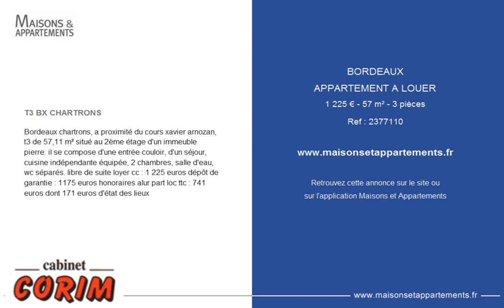BORDEAUX - APPARTEMENT A LOUER - 1 225 € - 57 m² - 3 pièces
Référence : 2377110

T3 BX CHARTRONS
Bordeaux chartrons, a proximité du cours xavier arnozan, t3 de 57,11 m² situé au 2ème étage d'un immeuble pierre. il se compose d'une entrée couloir, d'un séjour, cuisine indépendante équipée, 2 chambres, salle d'eau, wc séparés. libre de suite loyer cc : 1 225 euros dépôt de garantie : 1175 euros honoraires alur part loc ttc : 741 euros dont 171 euros d'état des lieux

Cette annonce vous est proposée par l'agence CABINET CORIM